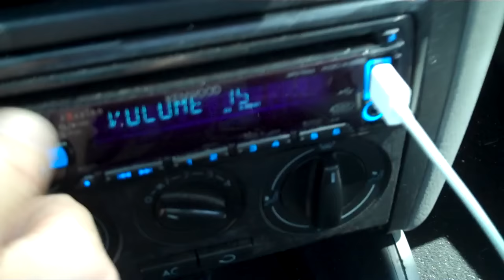2 Kicker L7 Solo-Baric Subs | HUGE XMAX, EXTREME BASS!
Two Kicker 10" L7 Solo-Baric Subwoofers powered by Hifonics amplifiers. These things get crazy loud and make the rear window flex 2" on some songs! I didn't think 10's could be so epic, but surely I was wrong.